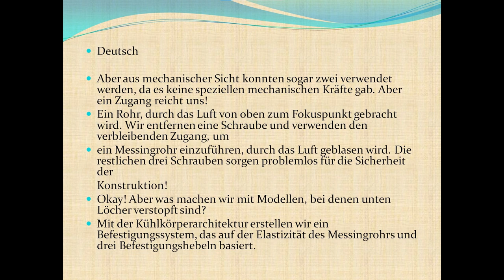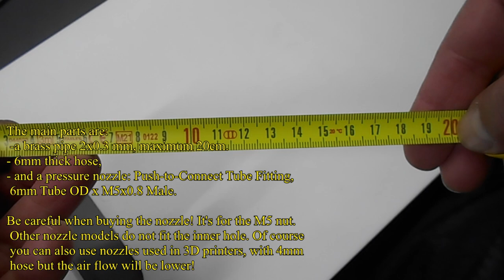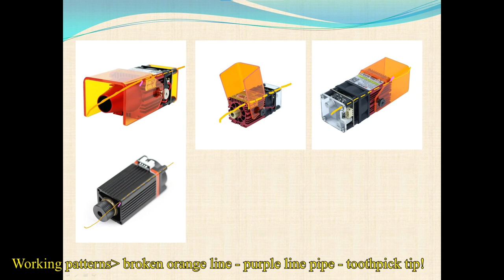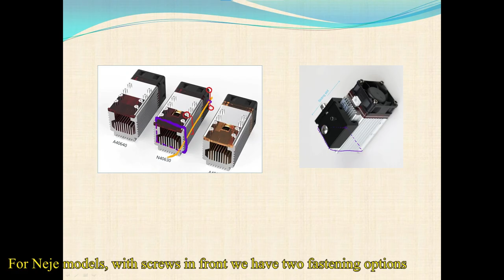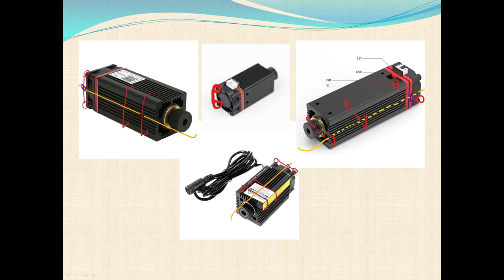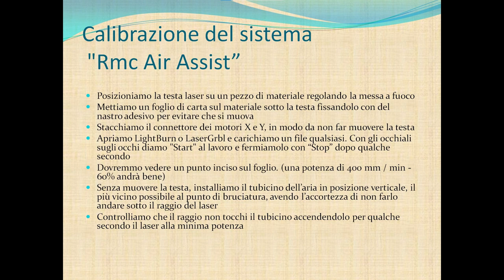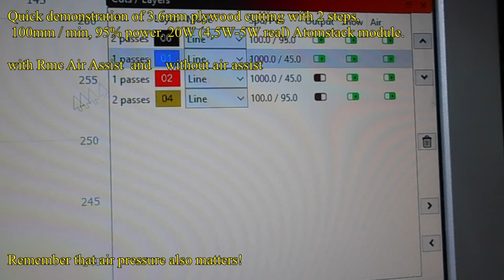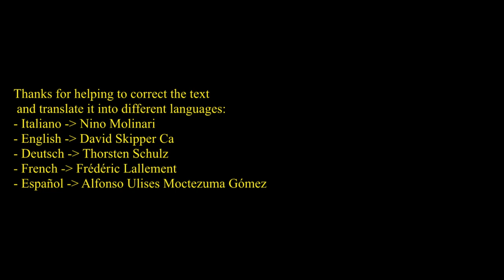Universal Rmc AirAssist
How to make an air assist! - without 3D printing
Neje, Ortur, Sculptfun, Totem, Vevor etc ... all find their own solution at  Rmc AirAssist,
 without destroying the laser components!
Atomstack presents customized solutions!
A universal Air Assist construction concept, applicable to most diode laser heads produced by most companies, with cheap materials, without 3D printing, and with great results, influenced by the solution used to produce air!
  The implementation of the solution can also be done by non-technical people!
System calibration method!
Increase your performance using the Rmc AirAssist system!

I saw some small editing errors. I will re-edit the video! I will also introduce the Greek language! If you are still interested in translating into other languages, let us know quickly!

I know that some will give me unlike! Please specify clearly why! Make a constructive criticism! No one was born learned!
Or will your sales of 3D parts decrease?!?   :)

"We are working on subtitling the material in all the indicated languages - Have a little patience!"
-no music-

You give me all the rights to the idea and the solutions found, and those who post on their channels the implementation of the original system or solutions derived from the use of this idea must specify "after an idea Rmc AirAssist" and give a link to my channel!
Those who want to implement commercial solutions, identical, similar or derived from the use of this idea, must have my written consent!

20 Usd discount on X7PRO using this coupon and this link: Atomstack Coupon:  X7PRO50